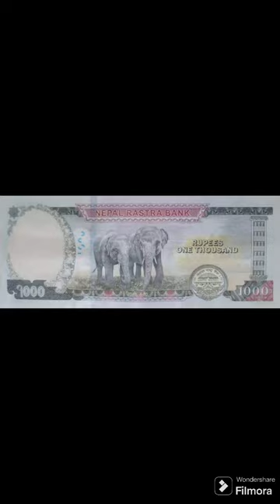elephant named Ram picture on Rs1000 note